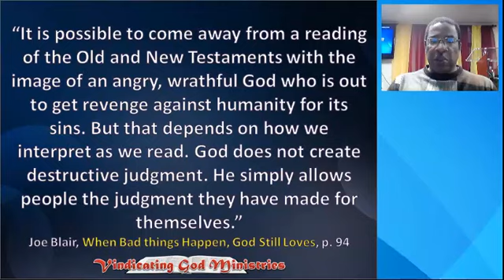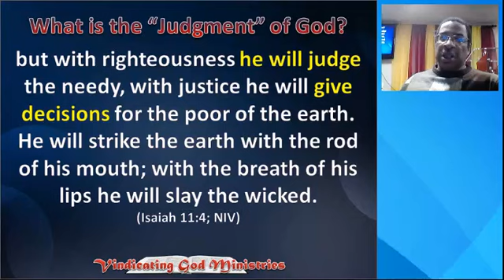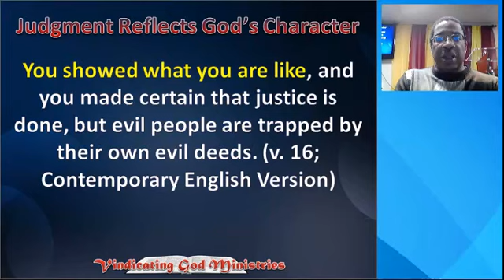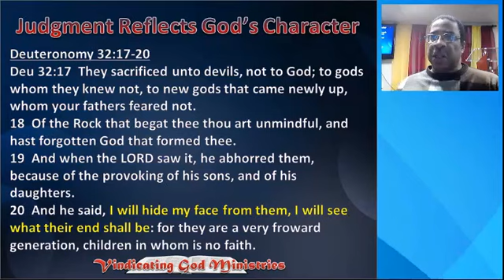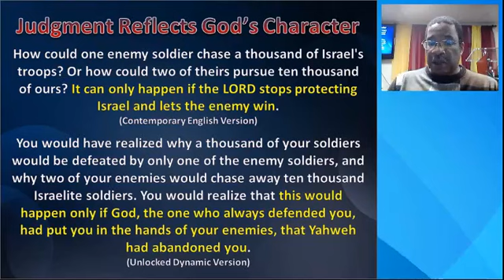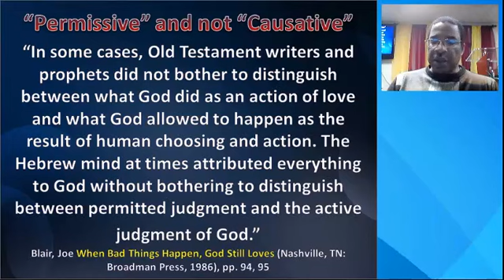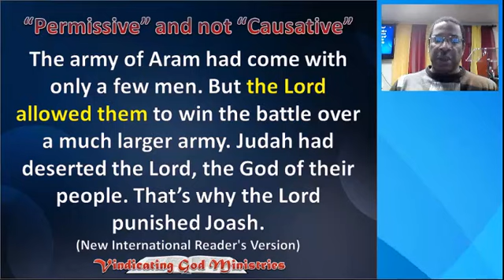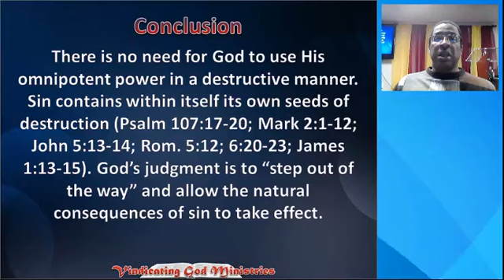The Judgment of God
Many people have a false idea about God's judgment. We have been taught that God judges people by directly afflicting them with sickness, accidents, tragedies and other horrors. In this teaching, Pastor Troy Edwards clears up the confusion surrounding God's judgment and shows us from Scripture that God's judgment, in the negative sense, is a contemplated decision to allow one to suffer the natural consequences of their rebellion. However, none of this comes directly by His own hand. For more Bible studies, visit us at vindicatinggod.org